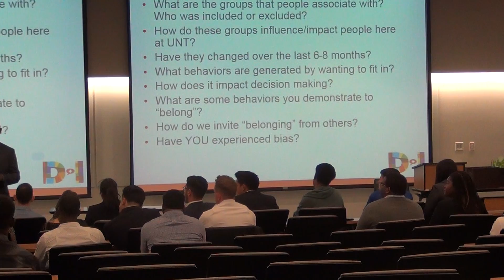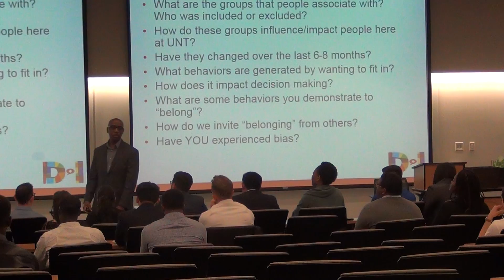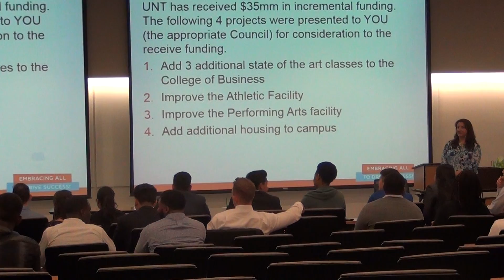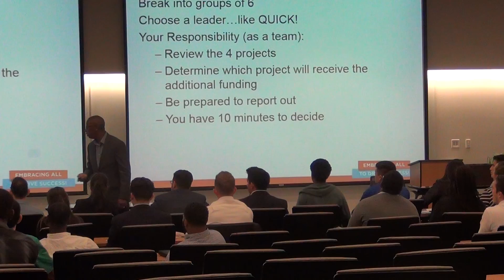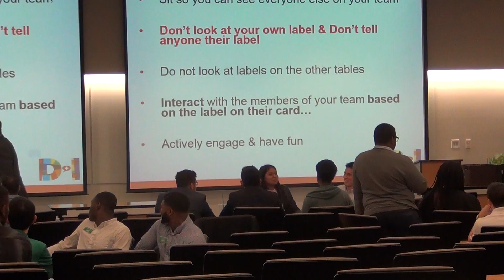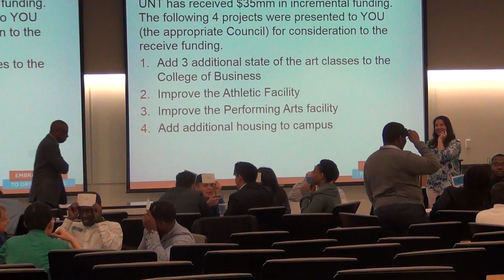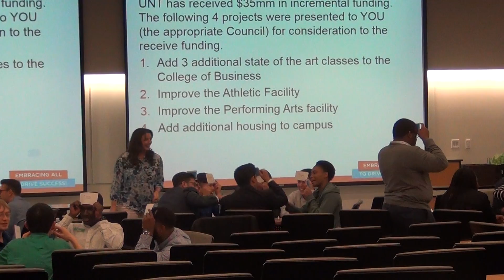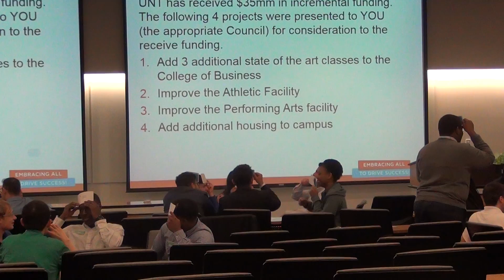James Fripps Diversity Pt 2